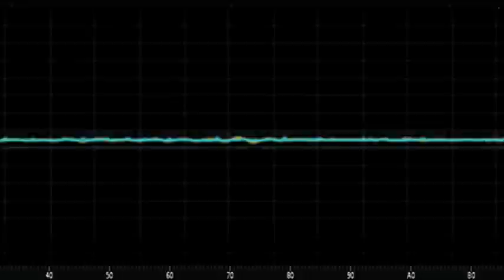Spooks Series 9 DVD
Out to buy from 28th Feb 2011